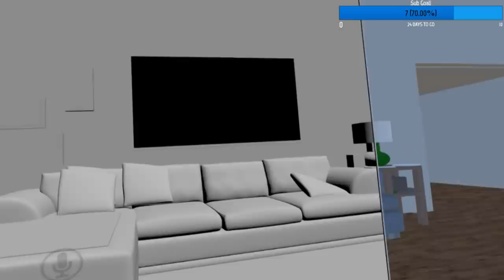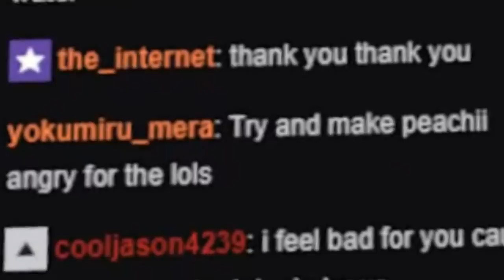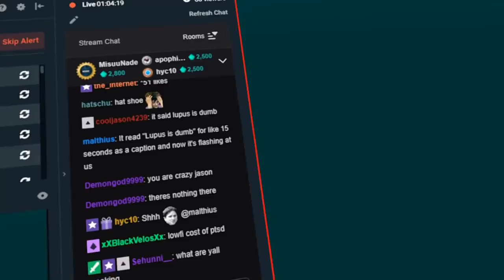[VRChat] Franklin the cat!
Hey everyone!
This is why the shenanigang isn't allowed pets.